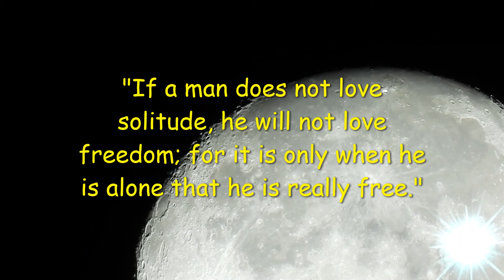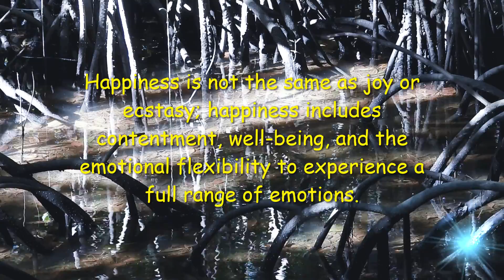Arthur Schopenhauer # 230